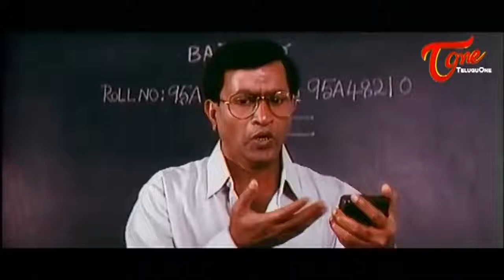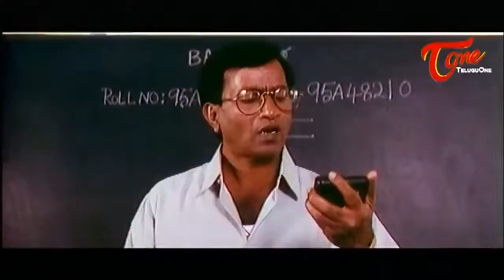Brahmanandam & Kota Srinivasa Rao Best Comedy Scene | Telugu Movie Comedy Scenes | TeluguOne Comedy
Brahmanandam & Kota Srinivasa Rao Best Comedy Scene from Abbai Gari Pelli Movie.